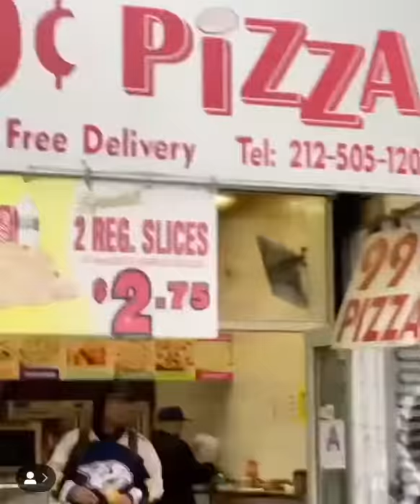supreme sean pablo flimed by william strobeck